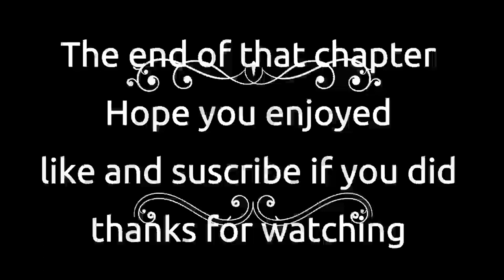Nora Roberts Sea Swept Chapter 20